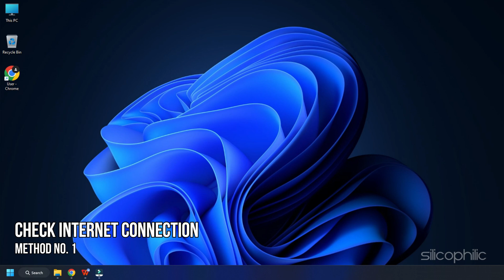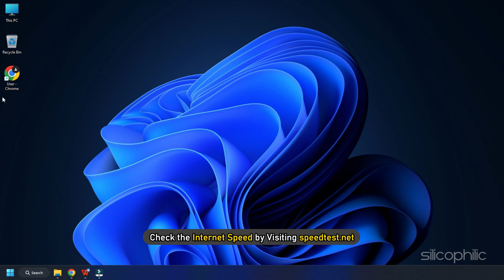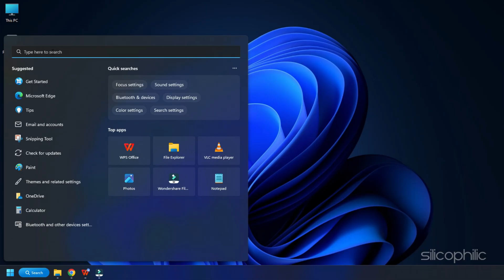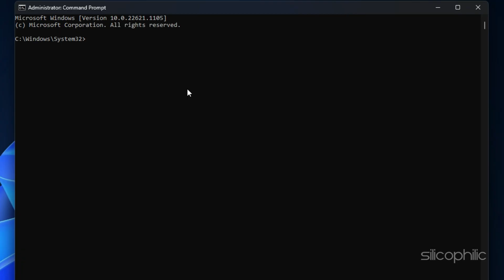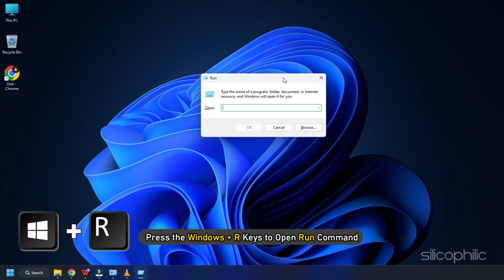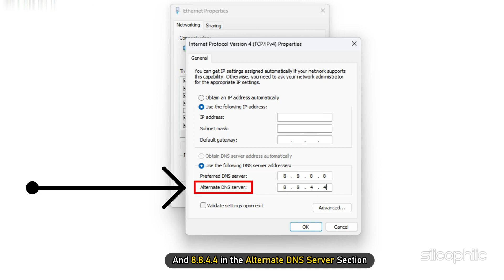Sons Of The Forest MULTIPLAYER NOT WORKING | Fix CONNECTIVITY ISSUE in Multiplayer Mode | SOTF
Is Multiplayer not working or frequently disconnecting on Sons of the Forest?
We have you covered. Here are 6 ways you can fix all connectivity issues in multiplayer mode.

Commands Used:
ipconfig /flushdns
ipconfig /release
ipconfig /renew

Timestamps:
00:00 Intro
00:44 Check Internet Connection
01:35 Close Unnecessary Processes
02:06 Disable Firewall
03:10 Verify Integrity Game Files
03:37 Reset Network Settings
04:18 Change DNS Address